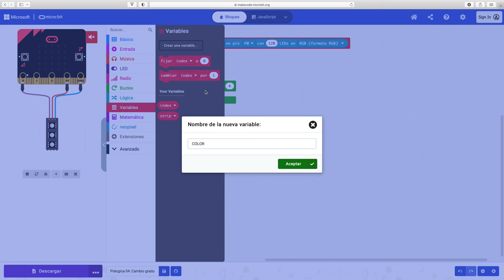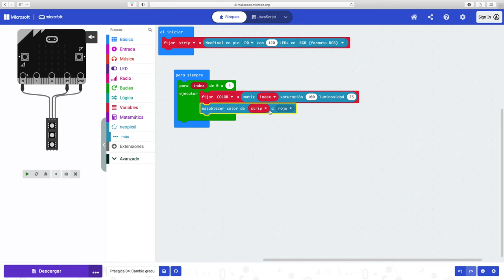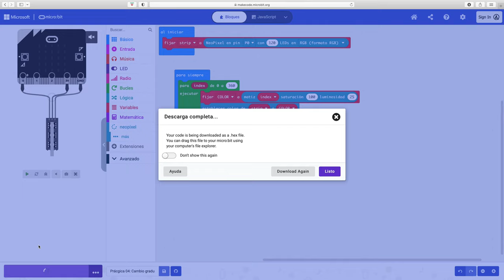Práctica 04 LEDs-Neopixel: Cambio gradual color HSL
Práctica en la que se programa el comportamiento de una tira de LEDs, Neopixel con una placa micro:bit. Para la programación de la placa se emplea Microsoft MakeCode for micro:bit